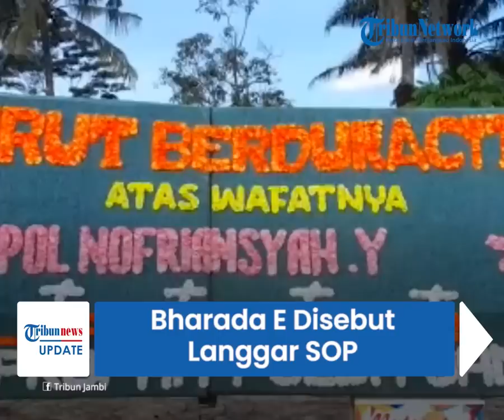Bharada E Disebut Langgar SOP, Ternyata Sesuai Aturan Tak Boleh Bawa Senjata karena Pangkat Rendah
TRIBUN-VIDEO.COM - Kasus penembakan yang terjadi antara Bharada E dan Brigadir J di rumah dinas Kadiv Propam Irjen Pol Ferdy Sambo masih menjadi perbincangan

Terkini, disebutkan Bharada E melanggar SOP yang seharusnya tak diperbolehkan membawa senjata api.

Dikutip dari Tribunnews.com, hal tersebut diungkapkan oleh pengamat Kepolisian Bambang Rukminto.